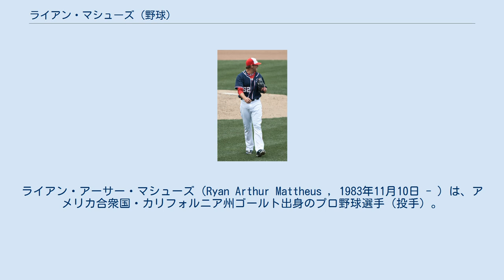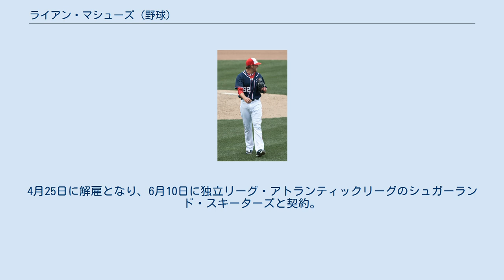ライアン・マシューズ (野球)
ライアン・アーサー・マシューズ（Ryan Arthur Mattheus , 1983年11月10日 - ）は、アメリカ合衆国・カリフォルニア州ゴールト出身のプロ野球選手（投手）。
右投右打。
2016年現在は独立リーグ・アトランティックリーグのシュガーランド・スキーターズに所属。
 サクラメント・シティ・カレッジ（Sacramento City College）出身。
 2003年のMLBドラフトでコロラド・ロッキーズから19巡目（全体557位）指名され、プロ入り。
 2009年7月31日にトレードでワシントン・ナショナルズへ移籍した。
 2011年6月14日のセントルイス・カージナルス戦で2番手として登板し、メジャーデビューを果たした。
以後、中継ぎとしてメジャーに定着。
 2012年10月7日のカージナルスとの地区シリーズ第1戦では7回裏無死満塁のピンチで登板し、打者2人をそれぞれ初球で遊ゴロ、併殺打に打ち取り、プレーオフ史上初の「2球で3アウト」を記録した。
 2013年5月19日サンディエゴ・パドレス戦にて1回5失点と打ち込まれ、苛立ちからロッカーを右腕で殴ってしまい、骨折して故障者リスト入り 。
7月26日に復帰するも、打ち込まれる場面が目立った。
 2014年オフにFAとなった。
 2015年1月14日にロサンゼルス・エンゼルス・オブ・アナハイムとマイナー契約を結んだ。
開幕は傘下のAAA級ソルトレイク・ビーズで迎え、5月8日にメジャー昇格した。
昇格後は1試合に登板し、5月12日にDFAとなった。
 2015年5月13日にウェイバー公示を経てシンシナティ・レッズへ移籍した。
12月2日にノンテンダーFAとなった。
 2016年1月9日、レッズとマイナー契約で再契約し、同年のスプリングトレーニングに招待選手として参加することになった。
4月25日に解雇となり、6月10日に独立リーグ・アトランティックリーグのシュガーランド・スキーターズと契約。